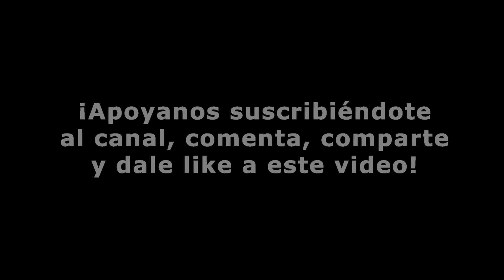KM 79 || BICITOUR DESDE EL SALVADOR A ARGENTINA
En el Km 79 del bicitour de El Salvador a Argentina nos hospedamos en el restaurante La Hsfiends desde donde pudimos ir a conocer la laguna La Bruja la cual es una de las tres que existen en esta zona. Conocimos su leyenda y vimos la belleza de sus paisajes.